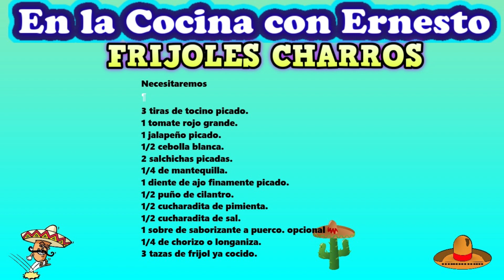Frijoles Charros Receta de Restaurant su Secreto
Cómo Hacer Frijoles Charros Receta de Restaurante, Frijoles con Todos los ingredientes que no te dicen.  técnicas paso-a-paso de cómo hacer Frijoles Charros a la perfección. Para cualquier Ocacion sera Exito total o almuerzos, meriendas, Cenas con tu familia, y una tradición en Celebraciones, Festejos y Reuniones familiares.

frijoles charros.
Necesitaremos

3 tiras de tocino picado.
1 tomate rojo grande.
1 jalapeño picado.
1/2 cebolla blanca.
2 salchichas picadas.
1/4 de mantequilla.
1 diente de ajo finamente picado.
1/2 puño de cilantro.
1/2 cucharadita de pimienta.
1/2 cucharadita de sal.
1 sobre de saborizante a puerco. opcional
1/4 de chorizo o longaniza.
3 tazas de frijol ya cocido.

nota: la receta es de muestra de que ingredientes lleva
originalmente los frijoles charros que muchos no te quieren decir.
multiplica las cantidades si piensas hacer para mas personas.